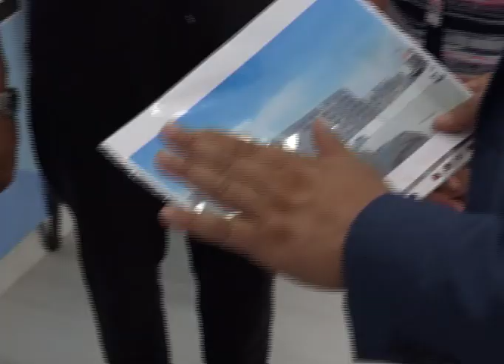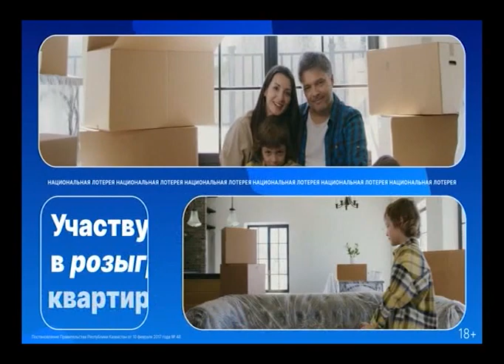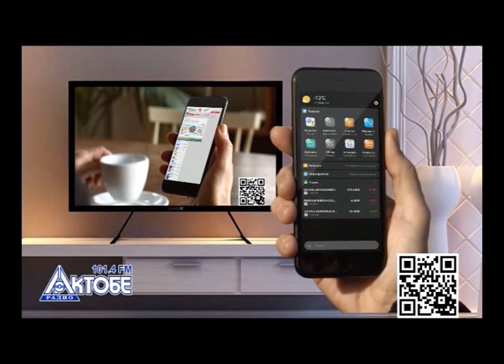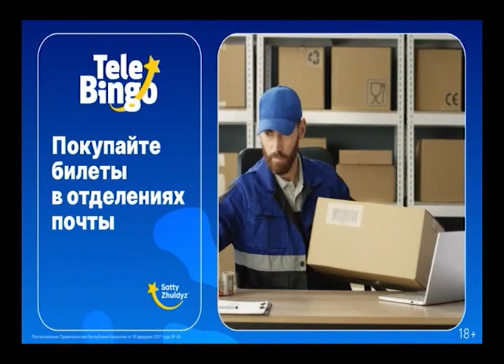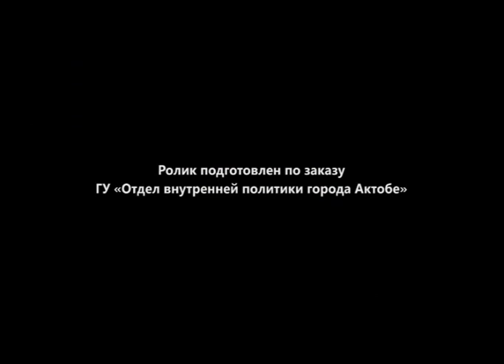Факт (Рика ТВ) от 3 июля 2023 года